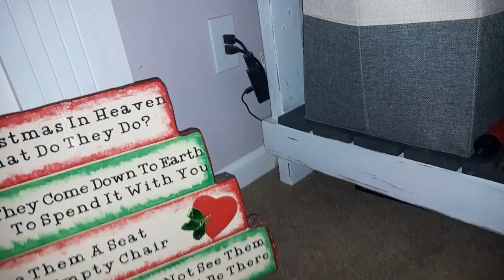Mario's in trouble